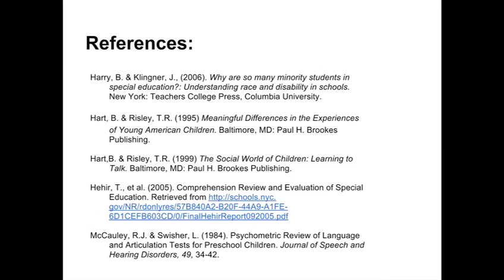Module 30: Dynamic Assessment: Non-word Repetition Task Part 2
This module demonstrates dynamic assessment using the non-word repetition task with a child with a mild language delay and a child with a moderate to severe delay. The child with a mild to moderate language delay uses a strategy of immediately repeating the non-words to compensate and the breakdown for the child with the moderate to severe delay is apparent as the words increase in syllable length.

Resources from this module:
Dollaghan, C., & Campbell, T. F. (1998). Nonword repetition and child language impairment. Journal of Speech, Language, and Hearing Research, 41, 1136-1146.